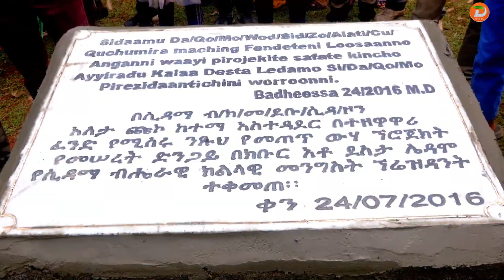በሲዳማ ብሔራዊ ክልላዊ መንግስት በደቡባዊ ሲዳማ ዞን አለታ ጩኮ ከተማ አስተዳደር በተዘዋዋሪ ፈንድ ለሚገነባው የንፁህ መጠጥ ውሃ ግንባታ የክልሉ ...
በሲዳማ ብሔራዊ ክልላዊ መንግስት በደቡባዊ ሲዳማ ዞን አለታ ጩኮ ከተማ አስተዳደር በተዘዋዋሪ ፈንድ ለሚገነባው የንፁህ መጠጥ ውሃ ግንባታ የክልሉ ፕሬዝዳት ደስታ ሌዳሞ የመሠረት ድንጋይ አስቀመጡ